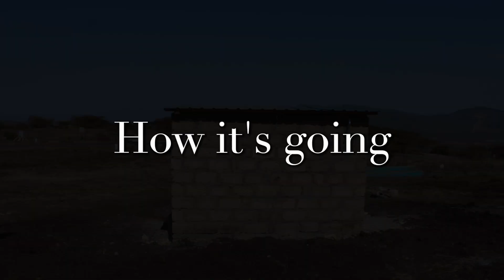Kiserian water kiosk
Last year, we put up a solar powered generator at Kiserian, we are appealing you for your support to finish the last phase of the project by fencing the water point and make the area around the water kiosk tidied up.

Remember for each donation, you will receive a tax deductible receipt.